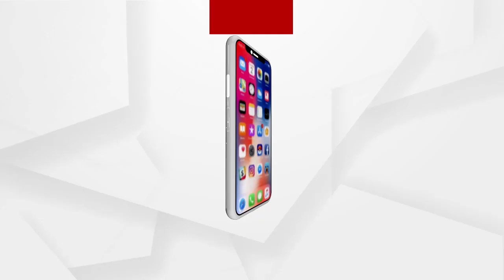Argus Update News 7am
ଦୋହଲୁଛି ଦିଦିଙ୍କ ଦୁର୍ଗ
ଆଗରେ ବିଜେପି
ସ୍ଥିତି ସମୀକ୍ଷା କରିବେ ପ୍ରଧାନମନ୍ତ୍ରୀ
ମଲା ଭାଇ ପାଇଁ ଭାଇ ନେଉଥିଲା ଟିଫିନ
ହାରିଗଲେ କୋରୋନା ଯୋଦ୍ଧା
ଫାଇନାନ୍ସ କମ୍ପାନୀର ଜୁଲମ୍‌
ଦିଲ୍ଲୀର ଦମଦାର ବିଜୟ